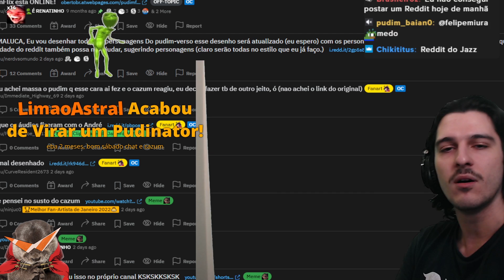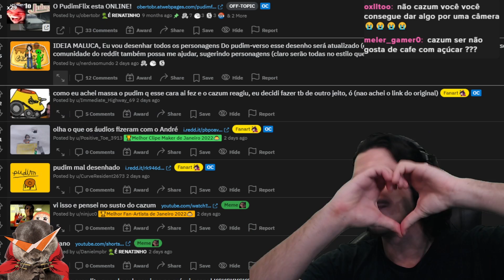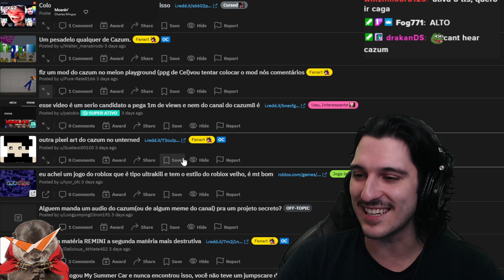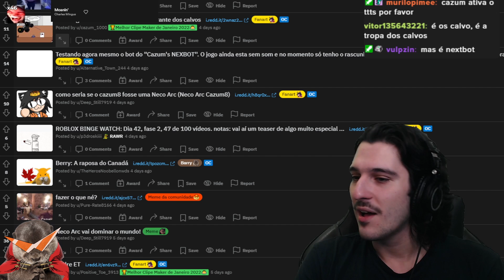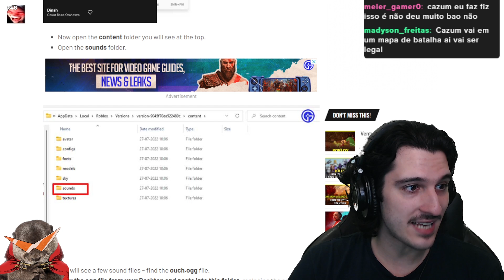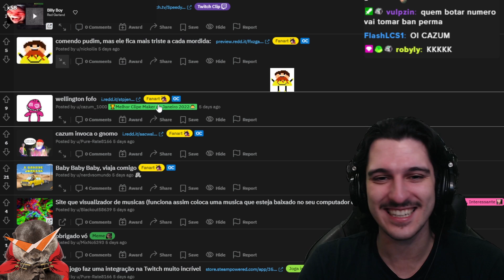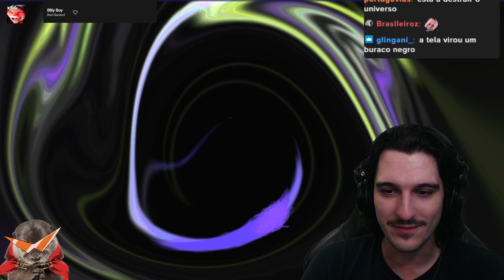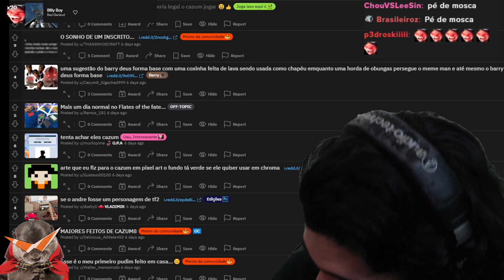REDDIT DO PUDIM COM INSCRITOS - #3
Clipes tirados dos videos e lives do Cazum8